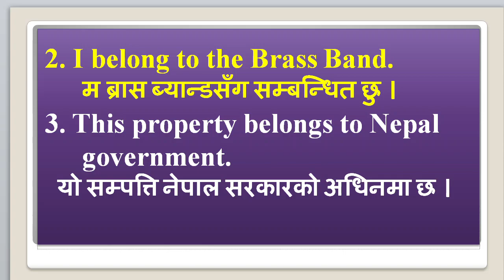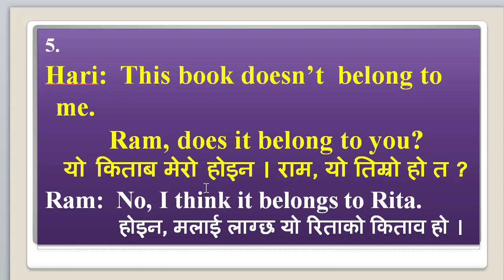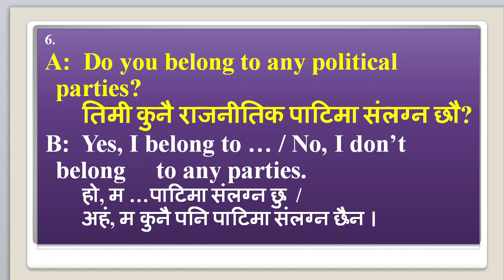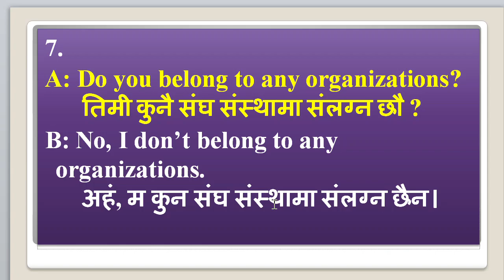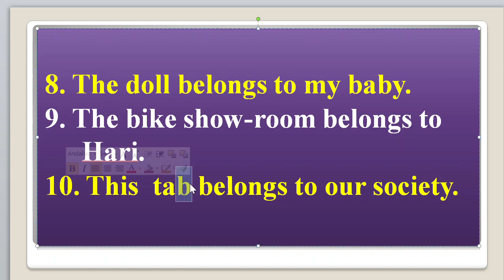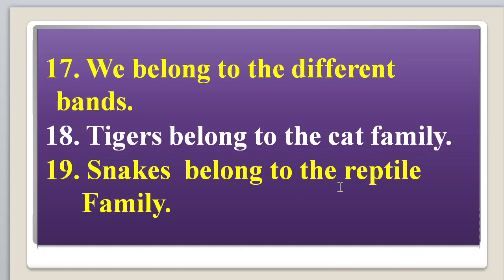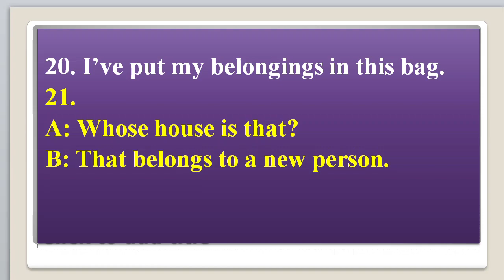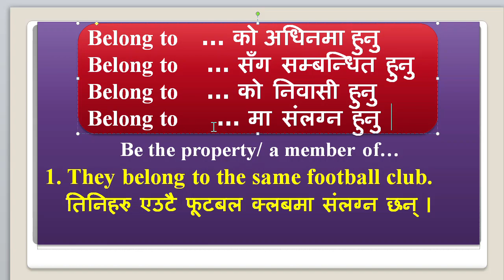Detailed Use of Belong to in daily sentences & Nepali meaning. Really useful for students from Nepal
Ho to make sentences while speaking or writing using belong to in our everyday life. This video is intended for viewers who want to improve their English in short period of time. To meet the growing demand of English to Nepali online videos, I've tried to answer the questions like 'How to learn English language in Nepali', 'How to learn English grammar tenses in Nepali', 'How to learn English verbs and tense in Nepali language' 'How to learn English speaking in Nepali language' etc.
आदरणीय  मित्रहरु, नमस्कार !!! यो घरमै बसेरअंग्रेजी व्यवस्थित रुपमा सिक्न सकिने यो १,००० भन्दा बढी भिडियोहरु अपलोड भैसकेको “The Best Preparation” नाम गरेको च्यानलमा हजुरलाई स्वागत छ।  मेरो एकमात्र उदेश्य भनेको अहिलेको टेक्नोलोजीको जमानामा आफ्नो फुर्सदको समयमा अंग्रेजी निशुल्क रुपमा सिक्नको लागि सहज बनाइदिनु हो।  तपाइंको सहयोग र आवस्यक सल्लाहा - सुझापको प्रतीक्षा गर्दछु।  धन्यवाद।  Please click this link.